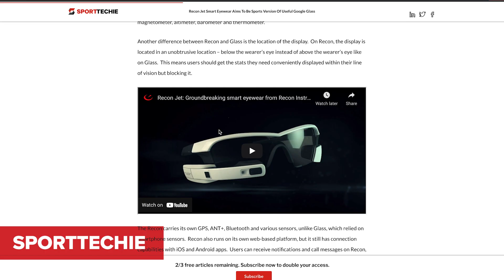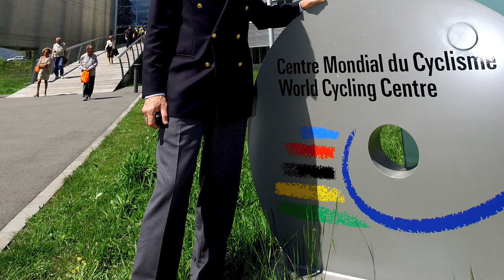歴史の闇に消えた機材5選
ロードバイクの進化の歴史は、機材開発の成功と失敗の連続。なかには、画期的でありながら様々な理由で歴史の闇に消えていった機材も。今回はその中から、特に興味深い5つの機材に光をあてて紹介します！

フレーム素材について：チタンは厳密にはマグネシウム合金よりちょっと前の時代で、他にもスカンジウム合金という物も最近まで一部で使われていましたね。カーボンの次はどんな素材が現れるか楽しみです（マツムー）

Q.かつてMAVIC製の電動リアディレイラーが存在していたことを知
ってた？

使用写真：© Velo Collection (TDW) / Getty Images

GCN JAPANはYouTubeの中でも最高の自転車系チャンネルで、日本語での視聴が可能です。私たちはみなさんがより良いサイクリングライフを送れるように、ライドテクニックやメンテナンスの方法をお伝えしていきます。

さらに、日本、ヨーロッパ、そして世界中のサイクリングイベントやビッグレースの舞台裏をお見逃しなく！ぜひ、 GCN Japanを登録して通知設定をONにしてください。